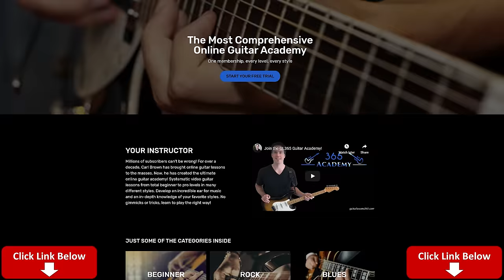Ozzy Osbourne - Crazy Train Guitar Lesson (Randy Rhoads)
In this lesson we will take a look at one if the most popular classic rock songs of all time, "Crazy Train" by Ozzy Osbourne.

The guitarist for this song is the late great Randy Rhoads, a legendary guitarist who brought so much to the guitar world and influenced countless guitarists after him, only to have is life cut tragically short after just a few years in the public eye.

"Crazy Train" contains some of Randy Rhoad's most beloved guitar parts from the classic main riff to the dazzling fills all the way through the solo which contains melodic tapping, trills and fast 16th note triplet runs to create one of the most legendary guitar solos ever written.

So go ahead and take a crack at learning this classic song and maybe you will be able to add a little bit of Randy Rhoads to your playing style. :) Good luck!! :D

Timestamps
0:00 Intro
2:36 Guitar Intro/Main riff
7:06 Verse riff
10:13 Actual verse explanation
10:47 Actual verse ending
13:54 Pre-chorus
15:54 1st chorus
20:59 Verse variation
23:01 2nd chorus
26:08 Bridge
27:50 Solo rhythm
29:45 Legendary solo
42:31 3rd verse
43:35 Final pre-chorus
44:52 Final chorus